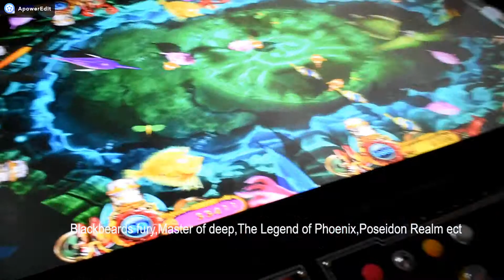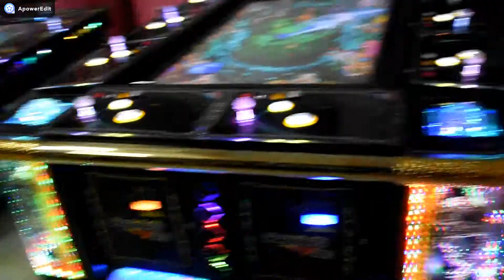Where to buy the factory gambling fish tables?IGS games?gambling casino slot machine from China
Wechat: gz-wonderfulgames